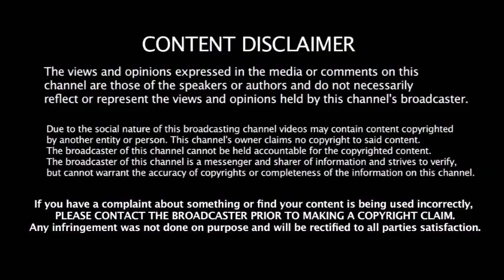22 வெளிநாட்டு வீரர்கள் இல்லை | IPL 2020 - நடப்பதில் புதிய சிக்கல் | IPL 2020 Updates | RCB | Punjab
22 வெளிநாட்டு வீரர்கள் இல்லை | IPL 2020 - நடப்பதில் புதிய சிக்கல் | IPL 2020 Updates | RCB | Punjab